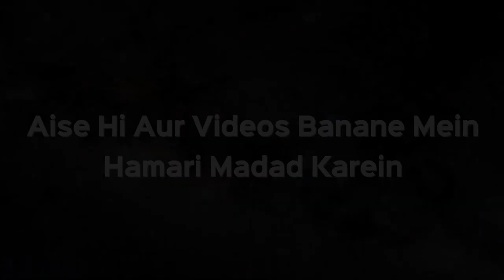Kya Shadi Shuda Hone Ke Baad Bhi Second Shadi Kar Sakte Hain? | Shaikh Kifayatullah Sanabili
Kya Shadi Shuda Hone Ke Baad Bhi Second Shadi Kar Sakte Hain? | Shaikh Kifayatullah Sanabili | iPlus TV